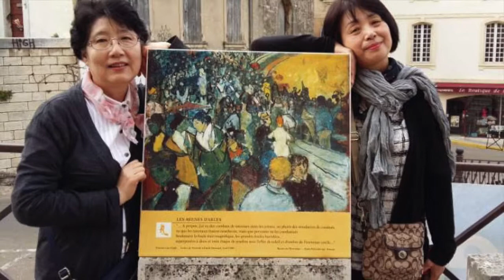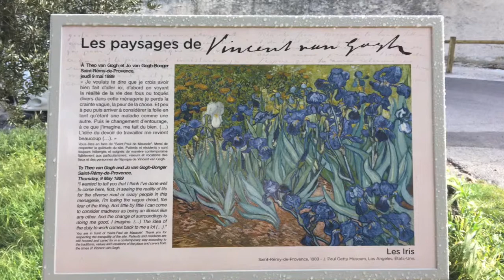Connie France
This video is about Connie in France